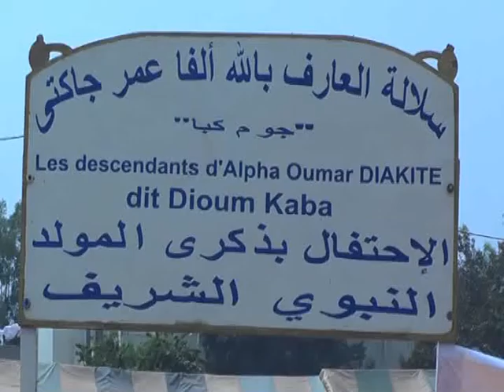MAOULOUD KABALA 2018 1er PARTIE